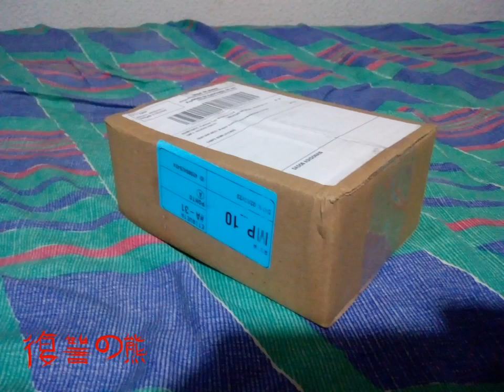umboxing 🎁: bola de bilhar n5 para o tanquete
bola de bilhar decoração fácil de instalar basta apenas rosquear um pouco pesada e de resina vale muito apena.